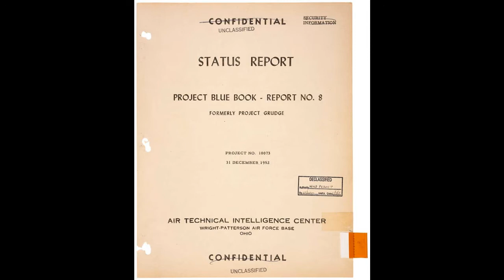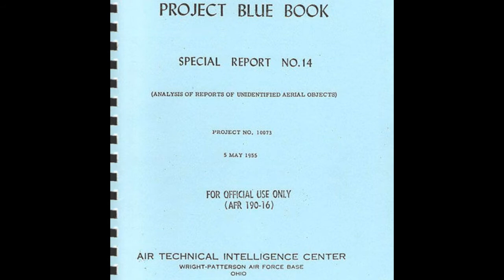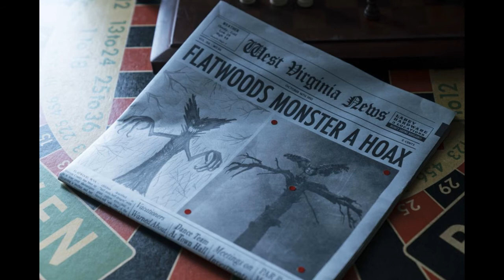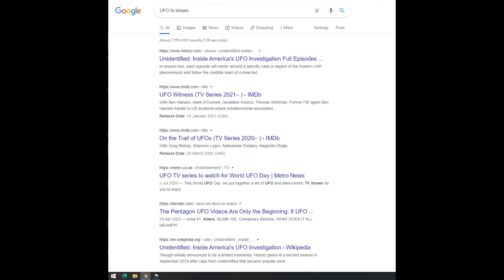Project Blue Book, The Old and The New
A look back on Project UFO from the 70's and Project Blue Book of 2020.